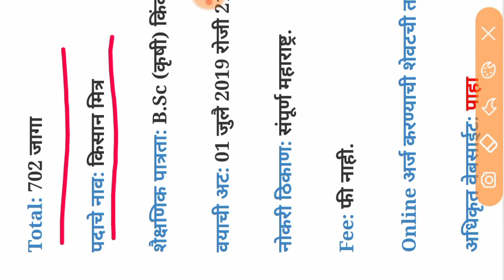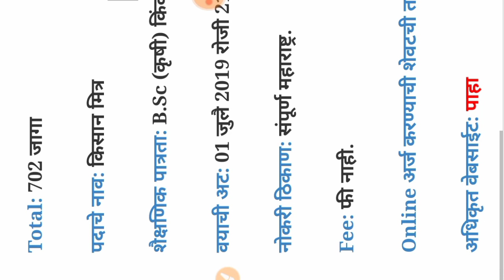(Sarthi) महाराष्ट्र शासनाच्या पथदर्शी प्रकल्पात 702 जागांसाठी भरती Sarthi Recruitment 2019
(Sarthi) महाराष्ट्र शासनाच्या पथदर्शी प्रकल्पात 702 जागांसाठी भरती

Sarthi Recruitment 2019

￼Chhatrapati Shahu Maharaj, an autonomous body of the Government of Maharashtra, Research, Training and Human Development Institute, Pune. Sarthi Recruitment 2019 (Sarthi Bharti 2019) for 702 Kisan Mitra Posts.